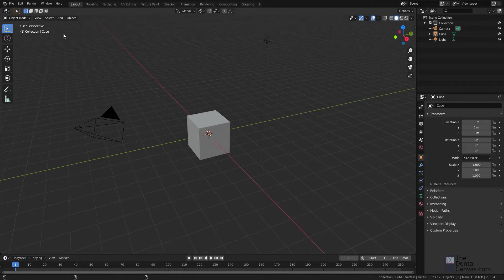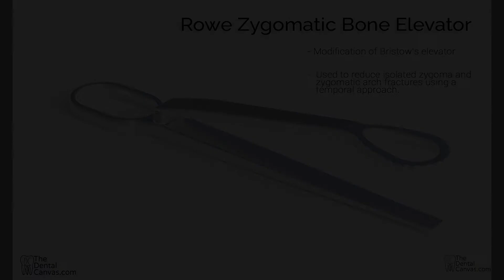Rowe zygomatic elevator | Modification of Bristow elevator | 3D-Modeling | Time-lapse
These elevators are used to reduced zygomatic fracture using Gillies temporal approach. Bristow elevator puts extra pressure on temporal bone and Rowe's modification was to deal with the same.

Making 3d images requires 5 crucial steps:
1) Modeling
2) Texturing
3) Lighting the scene
4) Composition
5) Rendering